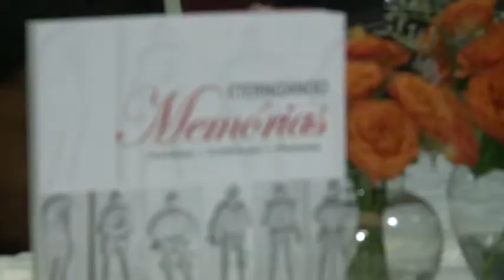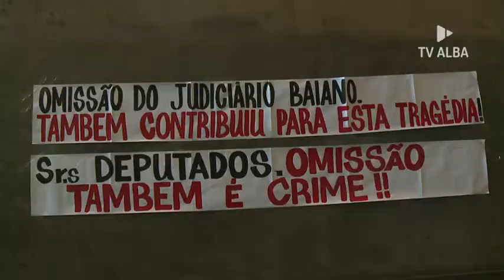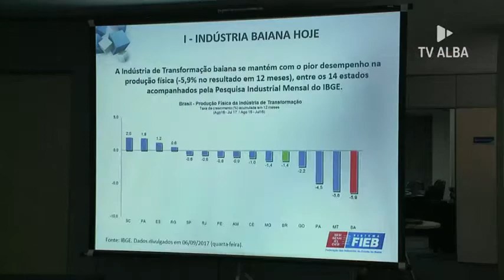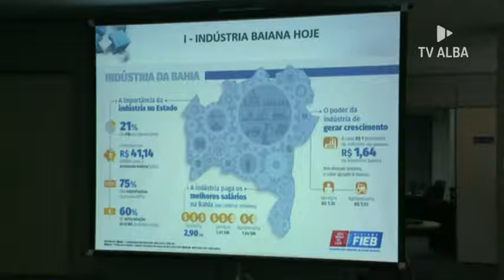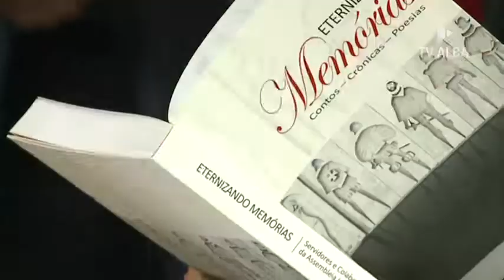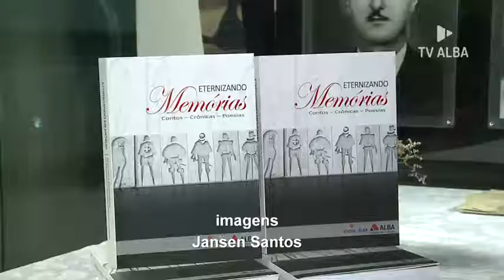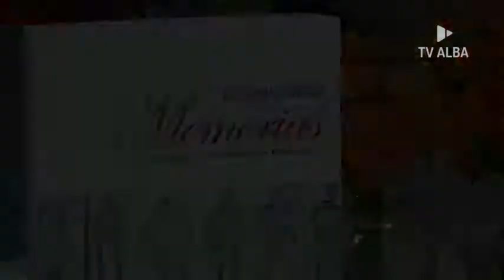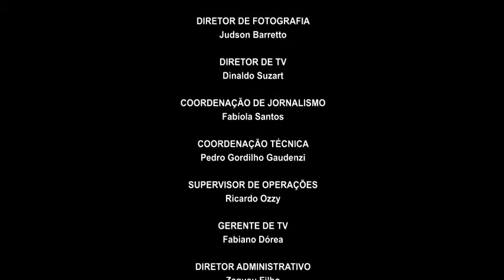Assembleia Notícias - 12/09/2017